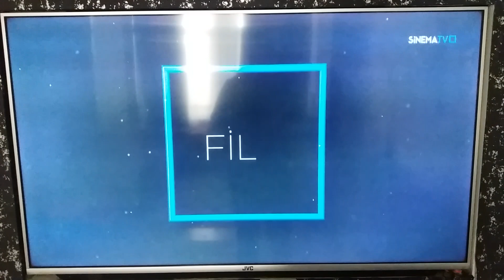Sinema TV - Bant Reklam Jeneriği ve Film Başlıyor Jeneriği (2022)